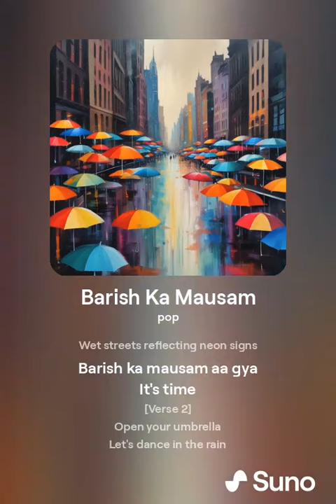Barish Ka Mausam using suno AI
I have written the lyrics but, created using AI so I am not claiming the copyright on this.
I am selecting the Creative Common licence in YT studio. Any one is free to use the song ethically.
Dont mix with foul /forbidden/crap/abusive vocabulary.